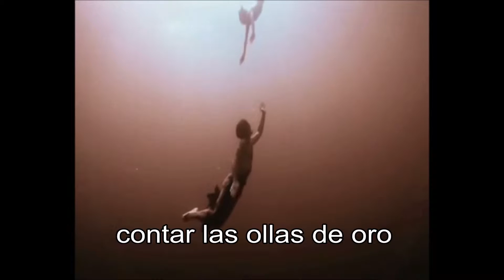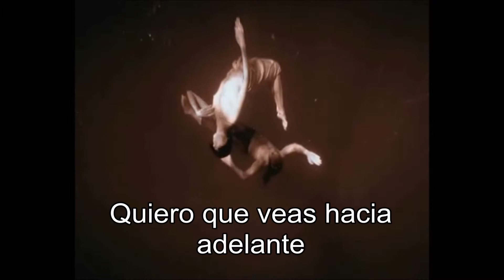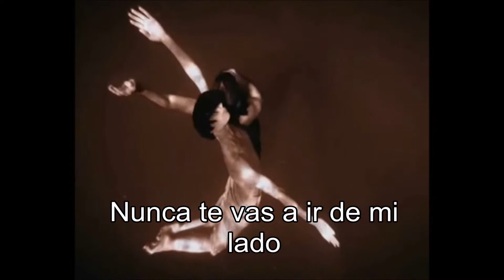Empires of the sun- keep a watch subtitulada en español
Este video no tienes fines de lucro solo el entretenimiento todos los derechos pertenencen al duo australiano Empires of the sun y el video a L